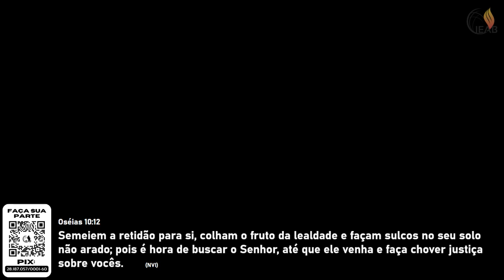LEALDADE (SÁRDIO) - 1/12 DIAS DE ORAÇÃO 2023 | Pr. Joel Ambrosino | IEAB Ibaté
Seu 2023 será uma Benção, só depende de você, porque Deus já planejou algo extraordinário e sobrenatural.

Deus Grande!

Transferência via PIX chave:
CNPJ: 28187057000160